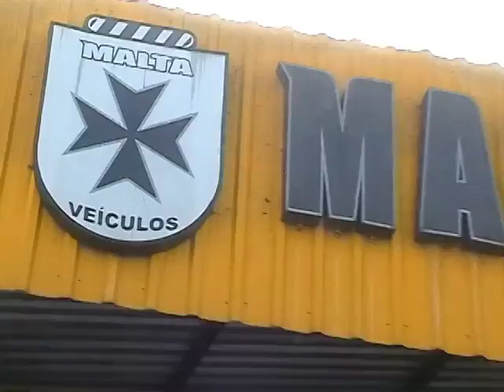O POVO E A TV BAND MG - Veiculos Malta